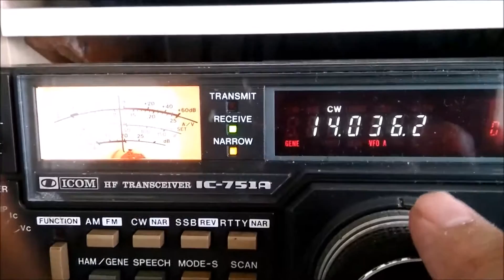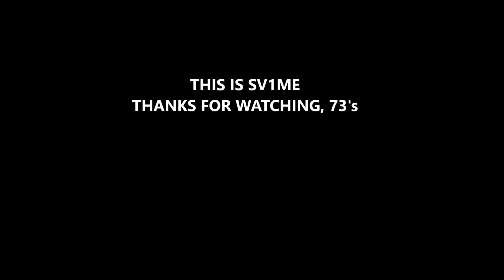IC 751A AMAZING SELECTIVITY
That ic751a shows its amazing capability to select two stations with almost 30db strength difference, tuned only with 100hz difference. Measurments are handy and not with electronic epuipment. The event took place on the DX ARRL CW CONTEST 2017.